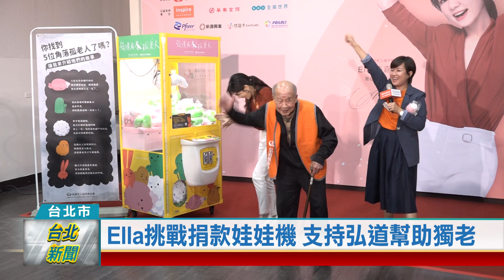(台北市/公益活動)20231114 Ella挑戰捐款娃娃機 支持弘道幫助獨老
年底各社福團體發起寒冬送暖活動，弘道老人福利基金會希望幫弱勢長輩整理家裡、送圍爐餐，4個月要募集3000萬元服務經費，邀請藝人Ella陳嘉樺擔任愛心大使，還設計一款創意夾娃娃機，號召民眾一起捐款做公益。

藝人Ella陳嘉樺挑戰夾娃娃機，動作熟練但沒有一次就中，氣到表情扭曲，激起不服輸的精神，終於挑戰成功。但接下來還有更重要的任務。

Ella幫90歲老爺爺穿上志工背心，用行動支持關懷服務，而且機台裡的娃娃，都代表社會上每一位獨居長輩，未來會出現在全台重要商場，邀請民眾一起捐款。

長期關懷弱勢長輩的弘道老人福利基金會，今年以「發現角落孤老人」為主題，設計這款創意捐款娃娃機，將服務長輩做成5款超萌娃娃，喚起民眾對獨居長輩的關懷。

歲末寒冬，弘道基金會幫長輩們除舊布新、辦年貨、送圍爐餐，希望在4個月內募集3000萬元服務經費，邀請連續擔任6年的公益大使Ella一起響應，號召民眾加入公益行列。